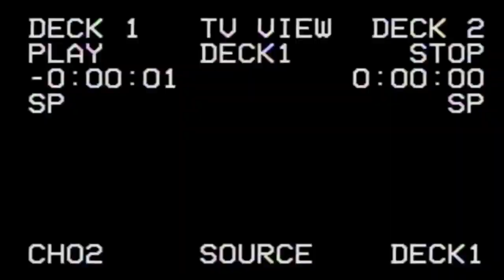GRANNY | OFFICIAL TRAILER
A sneak peek for the "Granny" film.

Trailer music:
"Hidden Empire Studios - "Dark Forest" - Hybrid Horror Trailer Score | No Copyright" by Hidden Empire Studios